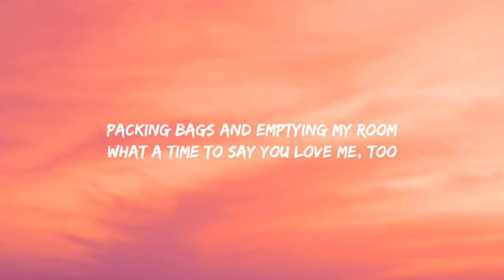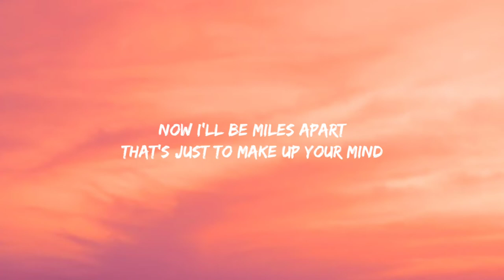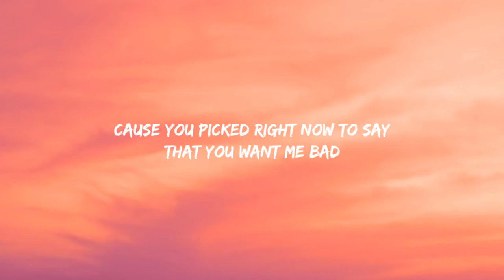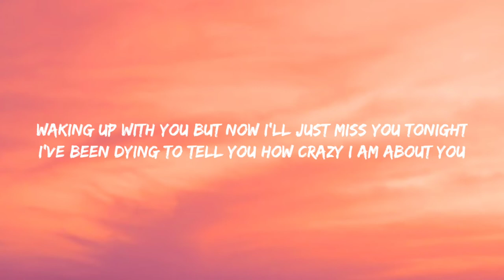Sam MacPherson - Last Minute (Lyrics)